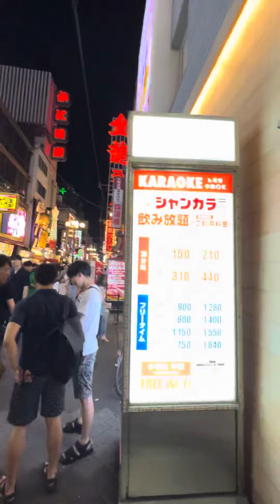Osaka - a tiny side alley surprise 😍🇯🇵